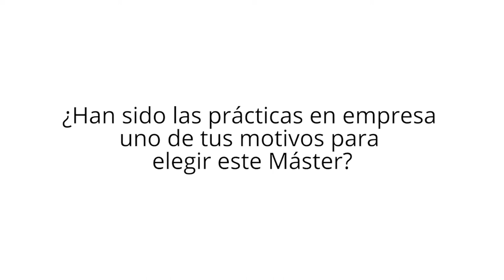¿Elegiste el Máster de AENOR de sistemas integrados por las prácticas en empresas?